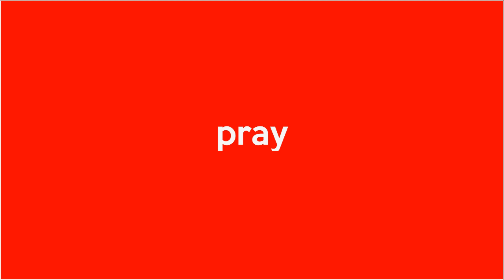Maling Montor, Made Selem Tangkepe pas Nelokin Kabakne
Ulesne sing ade istilah kapok di kamusne I Made Wirata alias Selem. Padahal be pindo taen bogolan ulian ngemaling. Jani saget buin nyemak gegaen maling montor di Kelurahan Kawan, Bangli ajak perhiasan emas di Desa Mangguh, Kecamatan Kintamani.